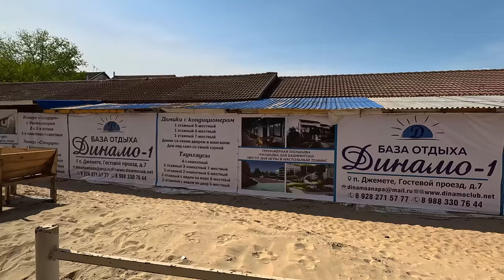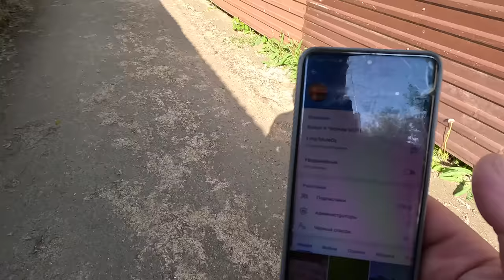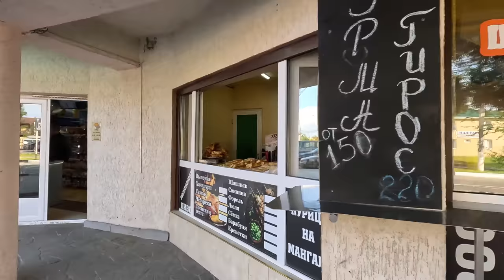АНАПА СТРАШНАЯ НАХОДКА НА ПЛЯЖЕ ДЖЕМЕТЕ МОРЕ +19 ГОСТЕВОЙ И КРИВОЙ ПРОХОДЫ К МОРЮ - ЧТО СНЕСЛИ ТАМ